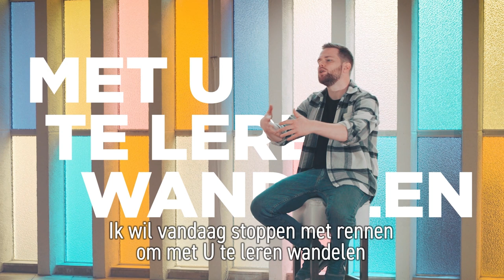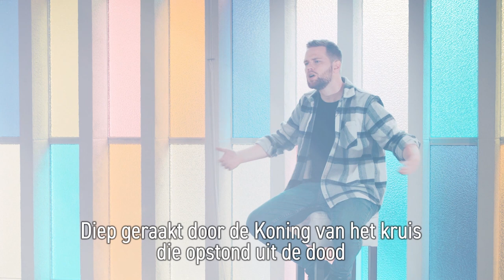Afgeleid | Spoken word door Martin Edens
Gemaakt in samenwerking met Stichting Opwekking voor de Pinksterconferentie van 2022. Videoproductie door Mark Edens.